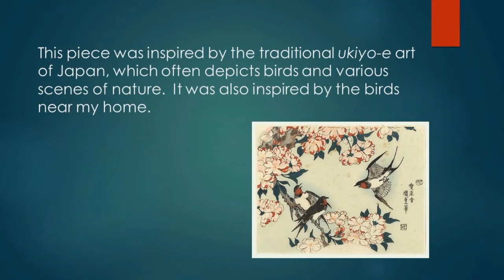Morning Birds of the Floating World - music for flute and harp, inspired by Japanese art (2020)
This piece was inspired by the traditional ukiyo-e art of Japan, which often depicts birds and various scenes of nature.  It was also inspired by the birds near my home.

Please read the About section on this channel for more information about my music.